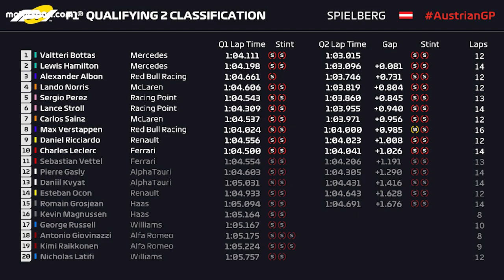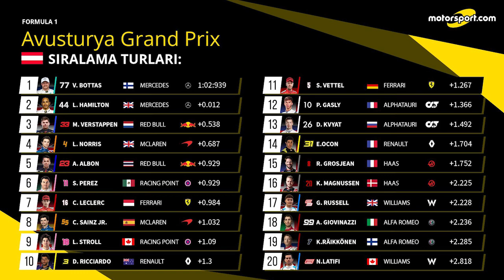F1 2020, Avusturya GP Sıralama Raporu: Bottas rekor dereceyle pole aldı, Ferrariler döküldü!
2020 Formula 1 Şampiyonası'nın ilk yarışı olan Avusturya GP öncesinde pole pozisyonu Mercedes pilotu Valtteri Bottas'ın olurken, ilk çizgiyi Mercedes kapattı. Ferrari ise hayal kırıklığı yaşattı.

Sıralamaların ilk seansı haricinde tamamen Mercedes'in kontrolünde geçen hafta sonunda Bottas, son seanstaki ilk hakkında ede ettiği 1:02.939'luk derecesiyle en hızlı isim oldu ve sezonun ilk pole pozisyonunu kazandı.

Bottas son hızlı turunda pist dışına çıkmasına rağmen aracını bir yere vurmadan dönmeyi başardı ve kariyerindeki 12. pole zaferini elde etti.

Sıralamalara kadar tüm antrenman seanslarında en hızlı isim olan Lewis Hamilton, sıralamalarda Bottas'ı geçmeyi başaramadı. Son turunda Bottas'ın 0.012 sn gerisinde kalan Hamilton 2. oldu ve böylece Mercedes sezona ilk çizgiden başlama hakkını elde etti.

Son iki senedir Avusturya'yı kazanmayı başaran Red Bull pilotu Max Verstappen, sıralamalarda pole pozisyonundan yarım saniye yavaş kaldı ancak 3. sırayı elde etmeyi başardı. Verstappen, ikinci seansta orta lastiklerle en hızlı turunu attığı için yarışa rakiplerinden daha sert lastiklerle başlayarak farklı strateji uygulayacak.

Ayrıca Discord kanalımıza katılarak sizlerde eğlenceye ortak olabilirsiniz!